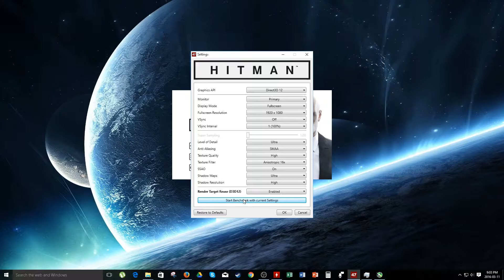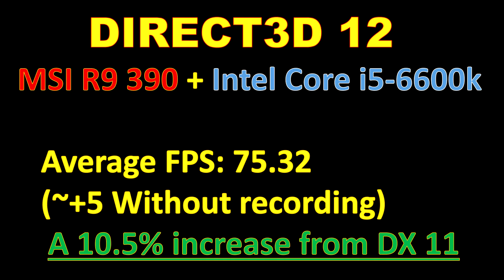Hitman 2016 DirectX 12 Benchmark MSI R9 390 and i5 6600k MAXED 1080P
Since Hitman came out today, I decided on I would benchmark it on my system to see how the performance of this game is using the DirectX 12 API.

Here's a link to DirectX 11 Benchmark if you're interested in comparing the two.

My PC Specs:
CPU: Intel Core i5 6600k overclocked to 4.6GHz
CPU Cooler: Cooler Master Hyper 212 EVO
Motherboard: GIGABYTE G1 Gaming GA-Z170X-Gaming 7 LGA 1151 Intel Z170
RAM: G.SKILL Ripjaws V Series 8GB (2 x 4GB) 288-Pin DDR4 SDRAM DDR4 2800
Graphics Card(GPU): MSI Radeon R9 390 8GB GDDR5 VRAM
Sound card: Asus Xonar DGX
SSD: Samsung 950 PRO M.2 NVME SSD (Boot Drive)
HDD1: Western Digital Caviar Black 1TB
HDD2: Western Digital Caviar Blue 1TB
PSU: EVGA SuperNOVA 750 G2 80 plus GOLD Power Supply
CASE: Corsair Carbide Series SPEC-02 Mid-Tower Gaming
OS: Windows 10 PRO 64bit